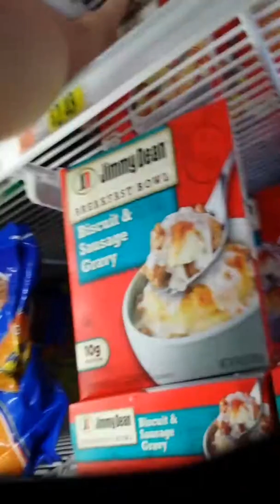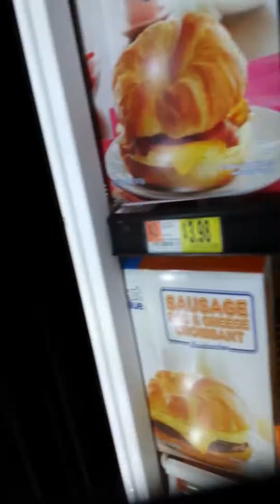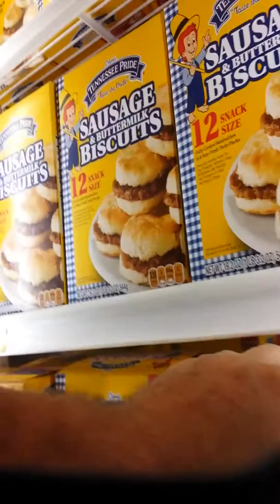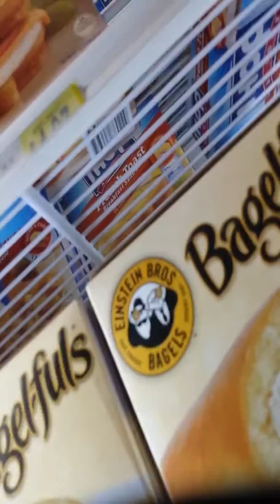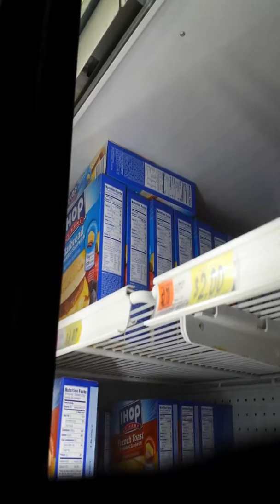11411 E Kellogg Dr - AutoGuard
Start time: Jul 24, 2014 6:11:28 AM
End time: Jul 24, 2014 6:16:12 AM
Address: 11411 E Kellogg Dr
Type: Accident